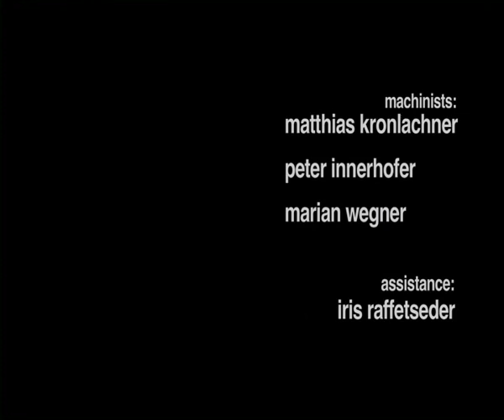Maschinehalle #1 - Performance Listhalle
Documentary by Lennart Labarenz
DVD Production: Christine Gaigg / 2nd nature